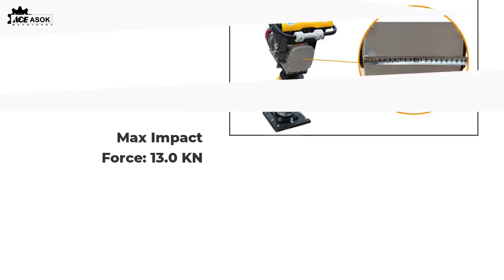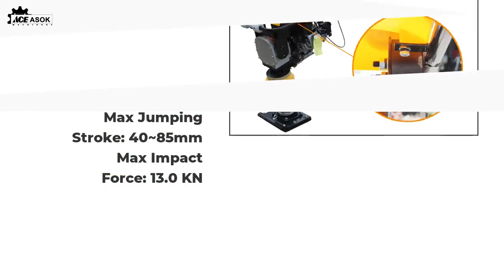Expert Manufacturer of TR-80 HONDA GX160 Tamping Rammer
High Quality HONDA GX160 Tamping Rammer China Manufacturer-ACE ASOK Machinery

ACE TR-80 tamping rammer machine is our hot sales model. The quality with the price is nice . It is designed for compacting Cohesive soils, Such as clay and silt in small repairing jobs and in narrow confined areas, also including trenches or housing sites. But they also Could be used on sand and gravel.